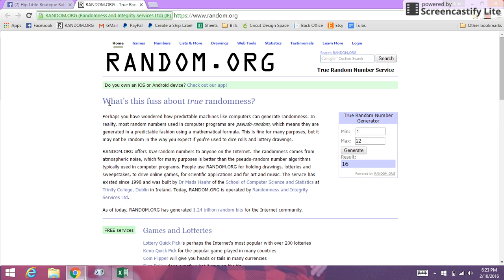Winners Choice Draw